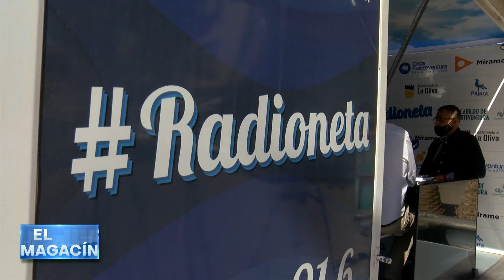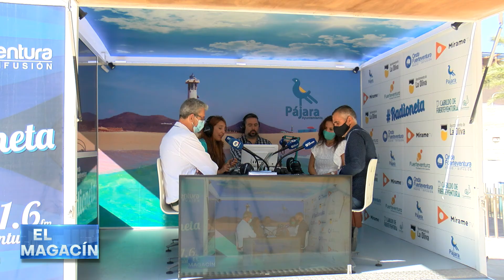El Magacin PP Pájara 14 07 2020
El Magacín con Nuria Gonzalez, toda la Actualidad iNsular y regional con sus protagonistas a diario de forma directa y dinámica de 08:00 a 10:00 am de Lunes a Viernes.